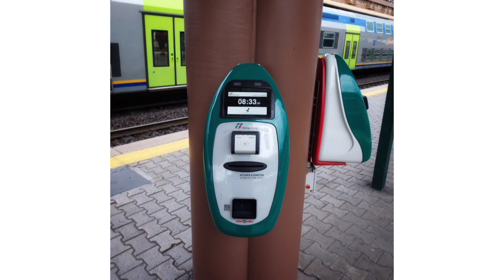FRA / FLR picture gallery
All this marvelous content by Leo Khiwi.